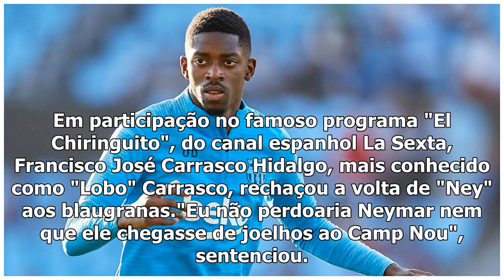Agora comentarista, ex-Barcelona recusa volta de Neymar: 'Não o perdoaria nem de joelhos'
26 jun, 2019ESPN.com.br Enquanto seguem as complexas negociações para um possível retorno do atacante Neymar, do Paris Saint-Germain, ao Barcelona, um ídolo da equipe catalã se posicionou totalmente c...